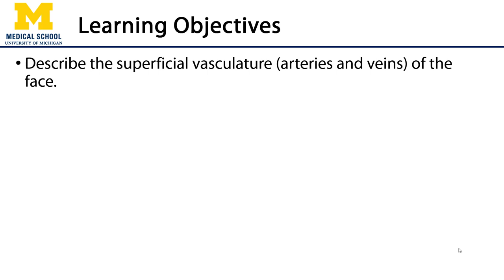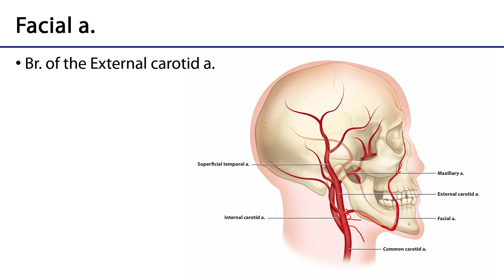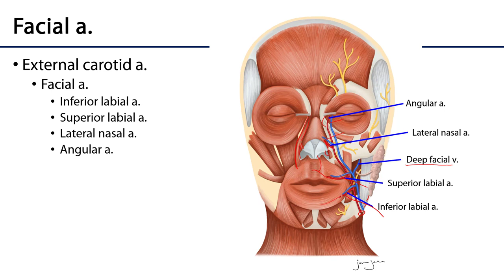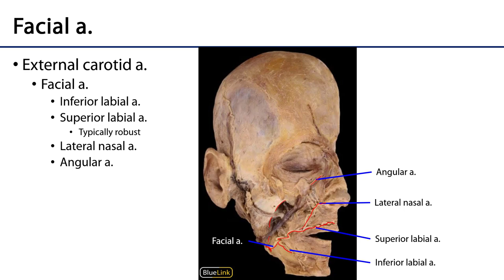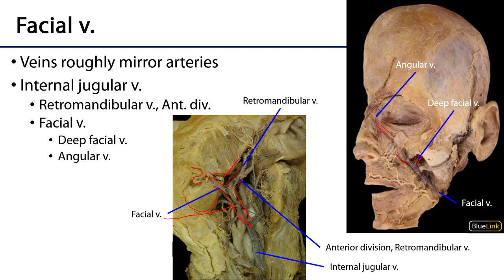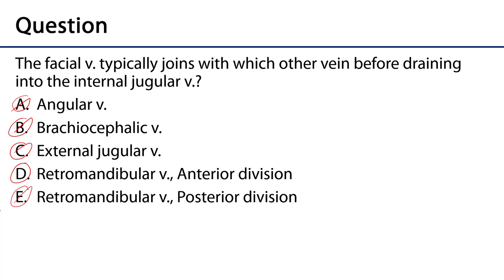Face LO - Facial Vasculature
Dr. Glenn Fox describes the vasculature of the facial region in relation to the learning objectives for the DENT 545 Dental Head and Neck Anatomy course at the University of Michigan.